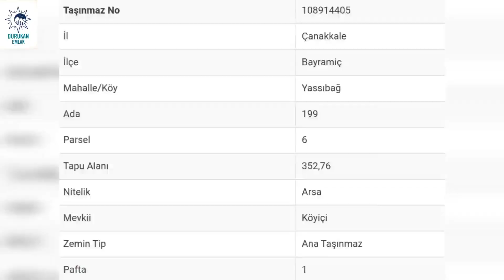((SAHİBİ VAZGEÇTİ)) YASSIBAĞ'DA %80 iMARLI ARSA , MUHTEŞEM KONUMDA, SATILIK ARAZİ !!!!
Ali DURUKAN
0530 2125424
İLAN DETAYLARI

☆☆Yassıbağ 199 ada 6 parsel☆☆

✓ Asfalta güzel bir yoldan 170 m mesafede!!!

✓Ulaşım bu kadar kolayken, aynı zamanda köyün son evleri arasında kaldığı için, ulu ağaçlarla çevrili bir inziva noktası!!.
;✓ 352 m2 boyutundaki bu Arsamız imar konusunda sıkıntısızdır. %40 taban alanı ile iki kat, toplamda %80 imarlıdır! Yani 140 m 2 ye kadar taban alanı olan 2 katlı ev yapabilirisiniz!!! İsterseniz butik otel yada aynı çatı altında ikizvilla yapmak da mümkündür!!
✓Zemini büyük oranda dümdüzdür!!!

✓ Dünyanın engüzel göletlerinden biri olan Yassıbağ Göletine 4 km mesafede!!